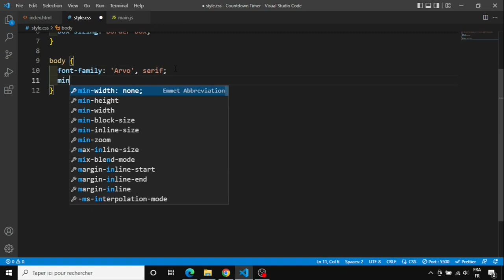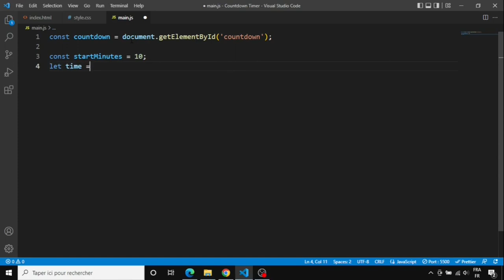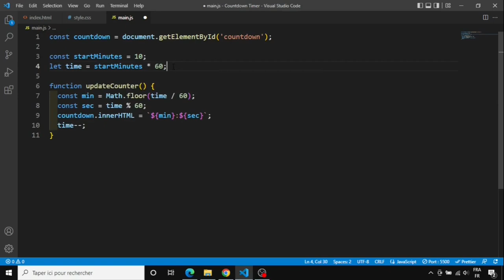Day 12 - Countdown Timer Using JavaScript - 30 Days Of JavaScript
30 Day Vanilla JS Coding Challenge

Today, We are going to build a countdown timer using HTML, CSS, and JavaScript.